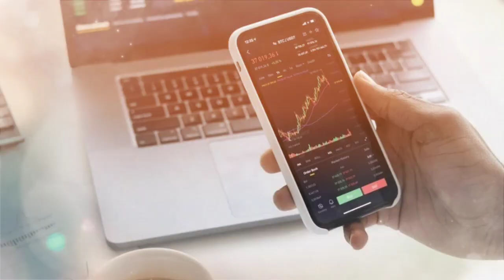Ivan Gunawan Hingga Leslar, Inilah 6 Artis Yang Terseret Kasus Ivestasi Bodong Robot Trading DNA Pro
Ivan Gunawan hingga Leslar, 6 Artis yang Diduga Terseret Robot Trading DNA Pro

Deretan artis ternama Tanah Air dikabarkan terseret kasus robot trading DNA Pro. Mereka diduga aktif sebagai brand ambassador atau afiliator platform tersebut. Penyidik pun tak menutup kemungkinan untuk memanggil artis yang diduga terlibat dengan kegiatan DNA Pro.
Diketahui, dugaan penipuan lewat kegiatan robot trading di platform DNA Pro tersebut telah dilaporkan oleh 122 orang yang mengaku jadi korban. Laporan korban DNA pro yang mengaku rugi hingga Rp 17 miliar itu telah terdaftar di Bareskrim Polri sejak 28 Maret 2022. Simak deretan artis yang terseret robot trading DNA Pro berikut ini.
1. Ivan Gunawan
Belum lama ini beredar video Ivan Gunawan diduga mempromosikan aplikasi DNA Pro. Dalam video, pria yang akrab disapa Igun itu diduga mengklaim aplikasi DNA Pro sebagai salah satu investasi yang dapat keuntungan sangat mudah melalui robot. Namun soal Igun yang diduga sebagai endorser aplikasi DNA Pro, pihak kepolisian belum memberikan informasi lebih lanjut.
2. Ahmad Dhani
Sama seperti Ivan Gunawan, Ahmad Dhani diduga juga ikut mempromosikan DNA Pro sekaligus dijadikan brand ambassador. Kabag Penum Divisi Humas Polri Kombes Pol Gatot Repli Handoko menerangkan bahwa pemeriksaan para publik figur itu siap dilakukan pada pekan depan.
Jadi, kasus DNA Pro memang ada publik figur yang nantinya dijadwalkan oleh penyidik untuk dimintai keterangan. Tapi saat ini, penyidik masih proses yang ada dulu dan tracing aset. Pemeriksaan dijadwalkan minggu depan," kata Gatot pada wartawan, Jumat (8/4/2022).
3. Rizky Billar dan Lesti Kejora
Rizky Billar dan Lesti Kejora terseret kasus penipuan robot trading menyusul penetapan DNA Pro oleh polisi. Pasangan suami istri ini dikabarkan mendapatkan uang sekoper dari co-founder DNA Pro, Steven Richard.
4. DJ Putri Una
5. Billy Syahputra
Billy Syahputra pernah kecipratan uang dari Steven Richard pada 2021 lalu. Namun uang tersebut diterima bukan secara cuma-cuma melainkan lewat transaksi jual beli mobil.
Adik mendiang Olga Syahputra ini menjual mobil Alphard hitam miliknya buatan tahun 2018 dengan harga pasaran yakni Rp 900 juta. Alih-alih menawar, Steven justru membelinya dengan harga Rp1 miliar yang membuat Billy heran.
Itulah deretan artis yang terseret robot trading DNA Pro. Bagaimana pendapat kalian?